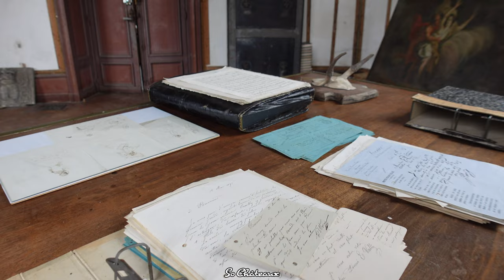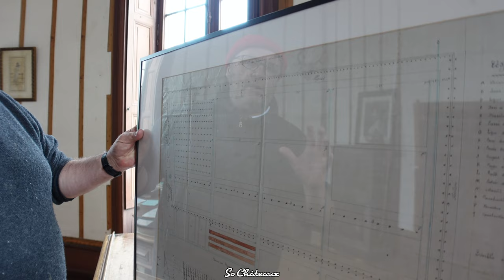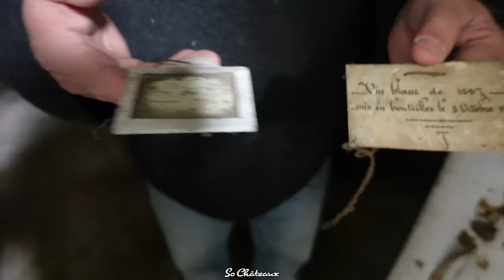Visite du Château de Briord par son Nouveau Propriétaire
Plongez au cœur du Château de Briord (situé entre Nantes et Pornic), un château autrefois endormi, maintenant réveillé par la vision d'un entrepreneur passionné de patrimoine, Éric Peters.

Découvrez une histoire riche, des salles oubliées et les projets ambitieux du nouveau propriétaire, déterminé à redonner à ce joyau son éclat d'antan.

Une visite inédite de ce château en cours de restauration, qui fait partie d'un projet bien plus large, nommé Terre de Briord. Un projet communautaire qui implique de nombreux bénévoles de toute la région (Pays-de-la-Loire).